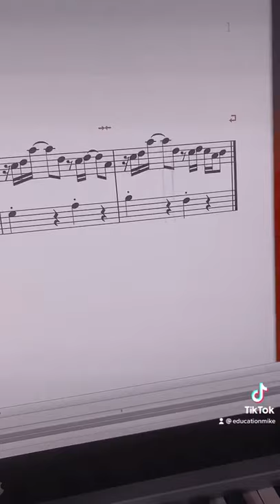STAY by Kid Laroi ft. Justin Bieber